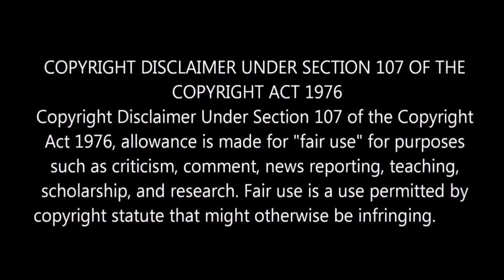"GuluGulu" Movie Worth Watching? l Actor Santhanam l Director Rathna Kumar l By Delite Cinemas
In this video we are going to see about "GuluGulu" Movie Review Featuring Santhanam in Lead Role which is directed by Rathna Kumar.

For Reference Purposes and to promote the content we have used some images from the movie trailer clips.